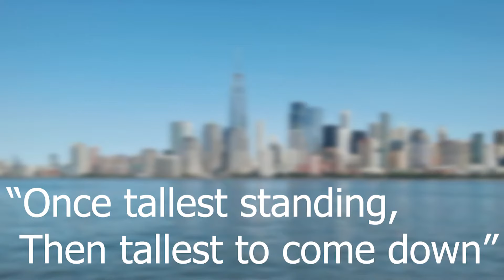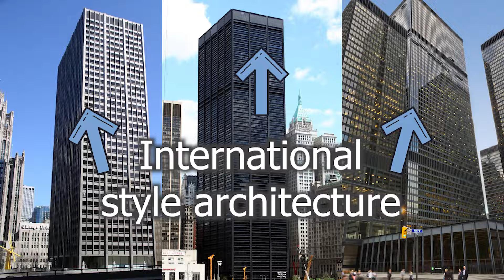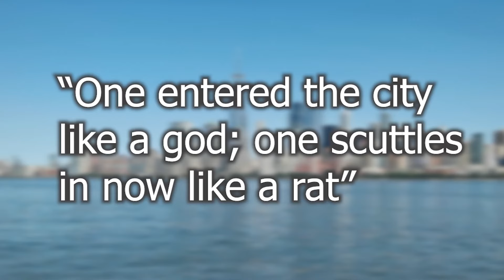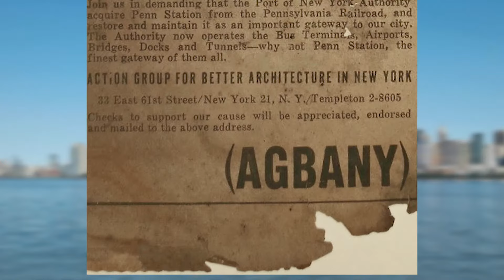Preserving Historic Architecture: How These Two Buildings Began a Movement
In this video I talk about how the sacrifices of the Singer Building and the Penn Station sparked the first signs of historic architectural preservation around the world in the 1960s and 70s.